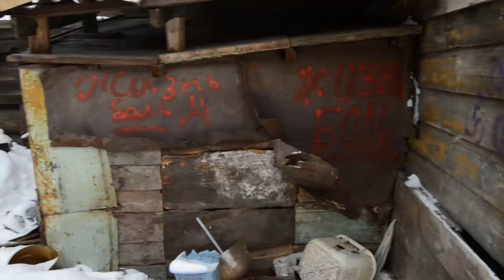Дом причта Успенской церкви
Дом причта Успенской церкви,Конец 19 века. Екатеринбург,ВИЗ, Нагорная,50.
Отселен,брошен на произвол и разрушается. (Причт - состав лиц, служащих при какой-либо одной церкви.)

Photos - Фото дома.